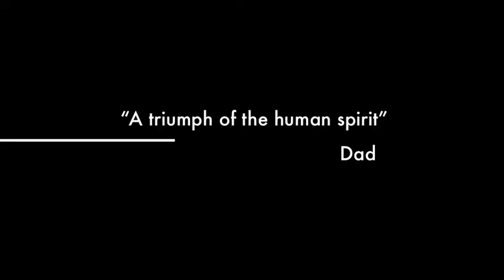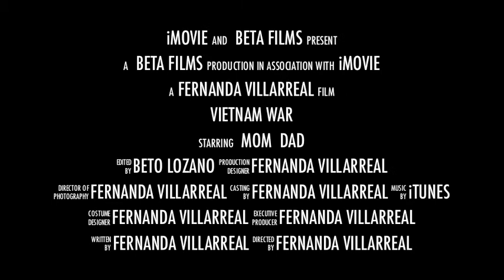The Vietnam War Video Example for Project